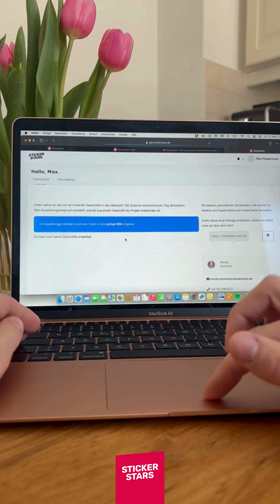Wie werde ich Stickerstars Botschafter und gewinne 100 Euro oder mehr!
Für jeden von dir geworbenen Verein, Feuerwehr, Supermarkt oder andere Gemeinschaft, die ein Stickerstars-Projekt durchführt, erhältst du 100 Euro!
Wie du andere Vereine, Feuerwehren, Supermärkte oder andere Gemeinschaften, werben kannst - ganz einfach in nur 3 Schritten:

1. Melde dich ganz unkompliziert über den Button “Jetzt Botschafter werden” an

2. Nach der Anmeldung wird ein individueller Link für dich generiert, der direkt zu unserer Website führt. Somit kann jede Person, die über deinen Link bei uns ein Projekt anfragt, dir als Botschafter zugeordnet werden – und du verdienst dir bei Zustandekommen des Projekts jeweils 100 Euro dazu!

3. In deinem persönlichen Dashboard wirst du natürlich immer über den aktuellen Stand auf dem laufenden gehalten und behältst somit den Überblick!